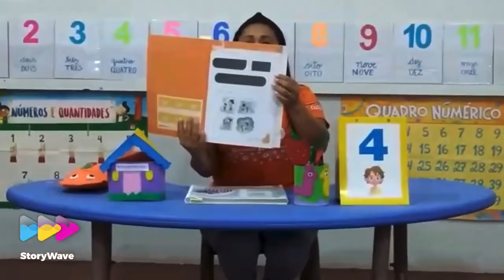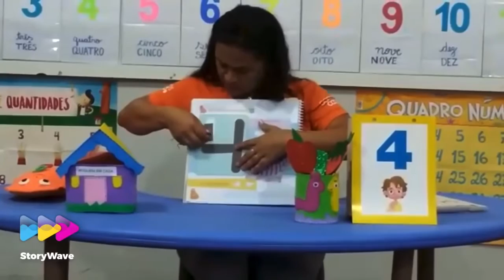G4 aula 3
Professora Denna Menezes
Colégio COOPEFA